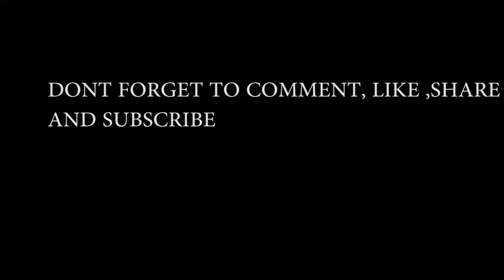STOP BEING WIFE MATERIAL FOR THE WRONG MAN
Hey guys! How is everyone doing?
So I saw this thing on Instagram and i thought to myself let me tell my ladies  about  it!
We need to know the difference between the right guy and the wrong guy so I thought id drop this here.